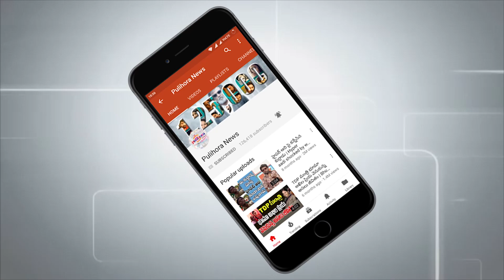చంద్రబాబు ప్రభుత్వం పై సంచలన విమర్శలు చేసిన ఉండవల్లి..Undavalli about Chandra babu